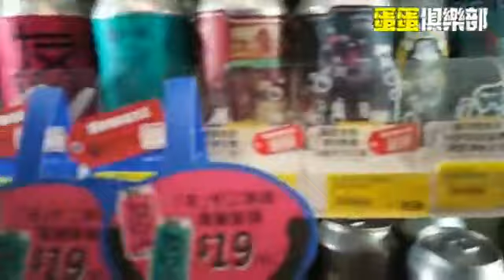2020年6月18日 寶達現場實況 記者 : 崔銳蛋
2020年6月18日
寶達現場實況
記者 : 崔銳蛋
Youtube Channel 管理員 : 月兒